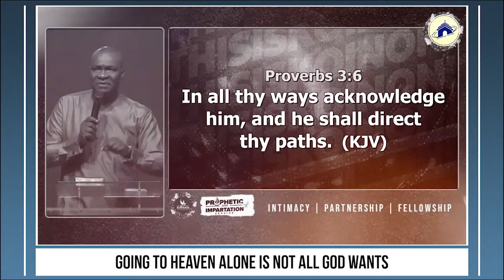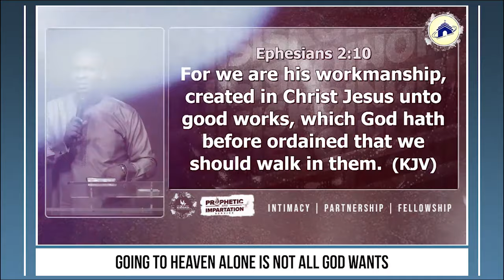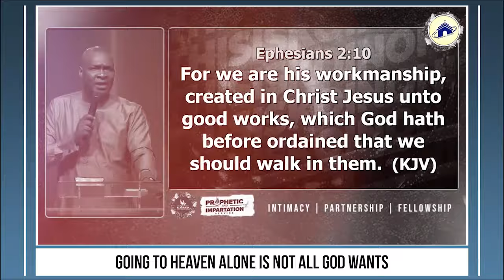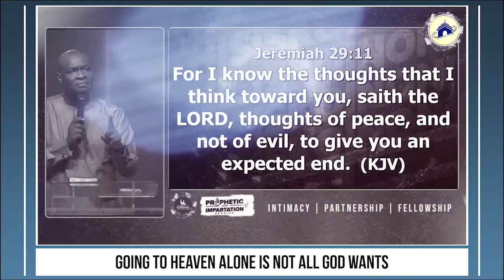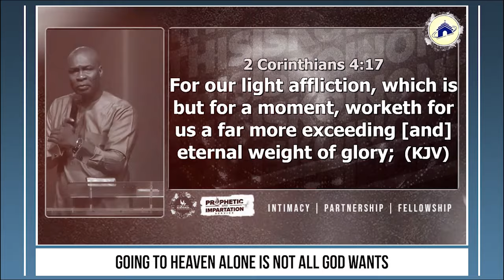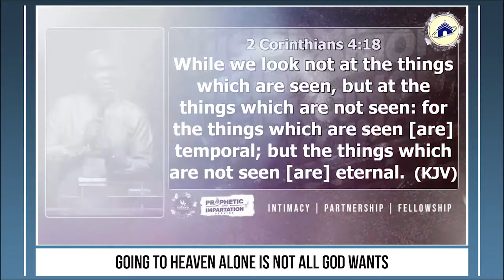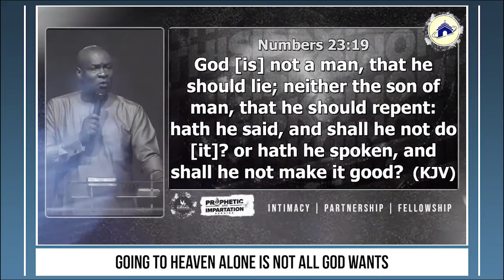gOiNg tO HeAvEn aLoNe iS NoT AlL GoD WaNtS WiTh aPoStLe jOsHuA SeLmAn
below is the account detail:

Account number:
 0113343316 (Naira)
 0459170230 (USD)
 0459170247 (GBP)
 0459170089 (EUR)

Branch: 13/15, Manchester Road, GRA, Zaria, Kaduna State

Account Numbers;
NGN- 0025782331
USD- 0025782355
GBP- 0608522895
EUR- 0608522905